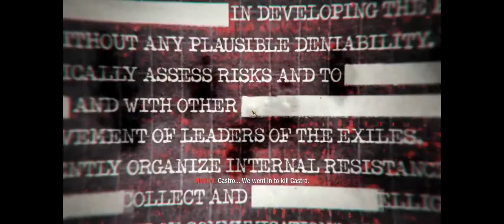Let's Play Call of Duty Black Ops Part 1 (Story).wmv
Let's Play Black Ops mit grugu Part 1